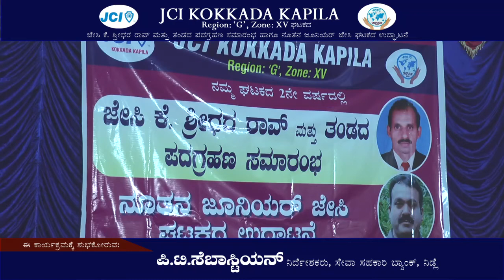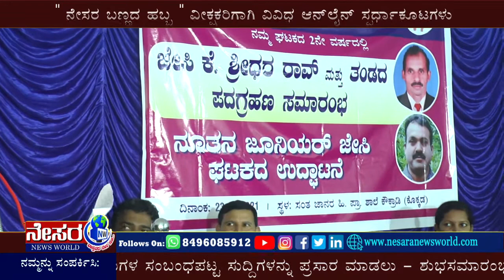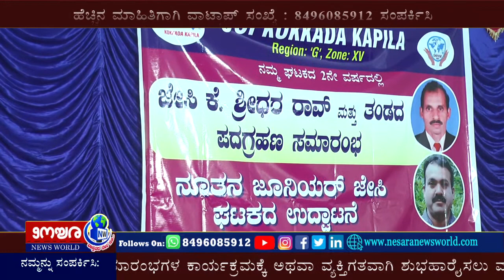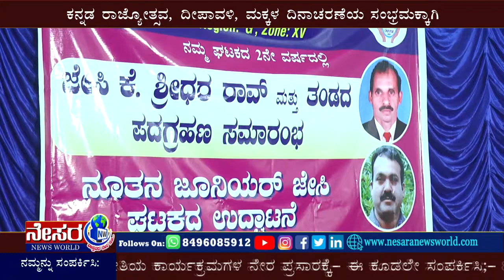ಜೇಸಿಐ ಕೊಕ್ಕಡ ಕಪಿಲ ಘಟಕದ ಪದಗ್ರಹಣ ಸಮಾರಂಭ ಹಾಗೂ ಜೂನಿಯರ್ ಜೇಸಿ ಘಟಕದ ಉದ್ಘಾಟನಾ ಕಾರ್ಯಕ್ರಮ